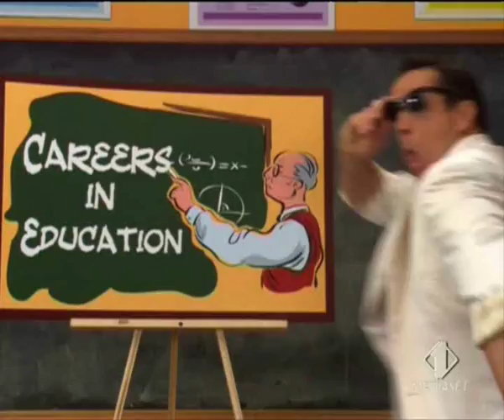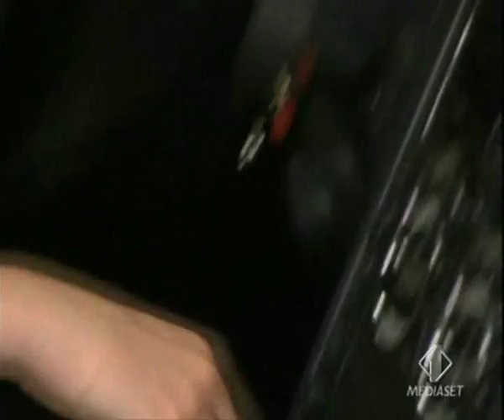Ned "Bond" Bigby - 007 Agent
Ned Bigby is a secret agent from James K. Polk Middle School
If you don't believe me, watch the video!